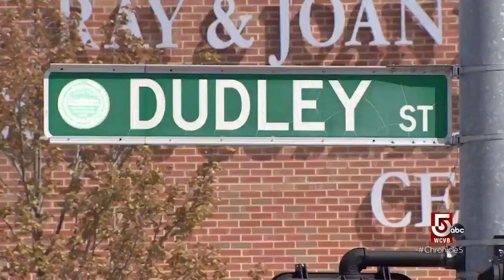'Pioneers' working to promote running in communities of color